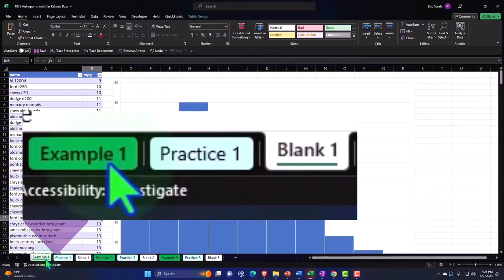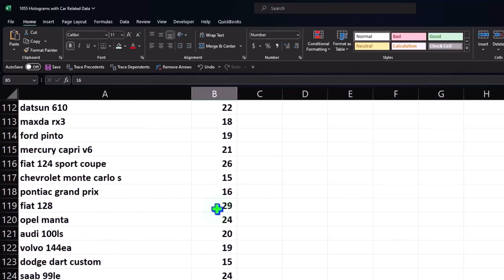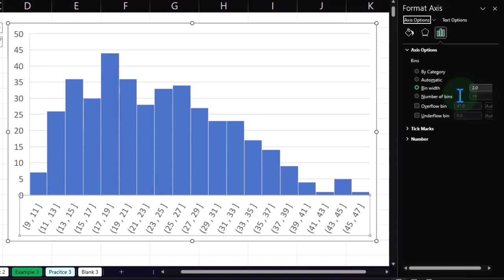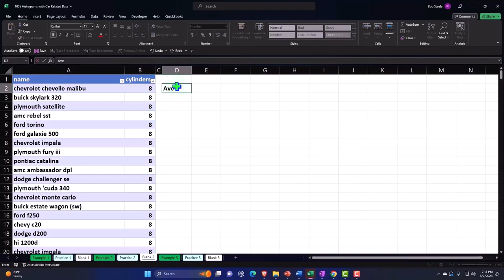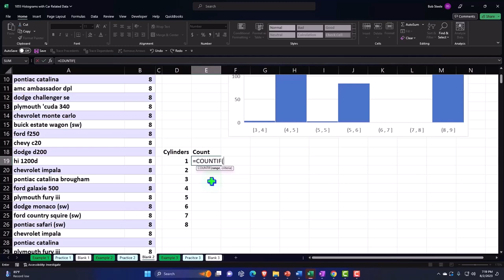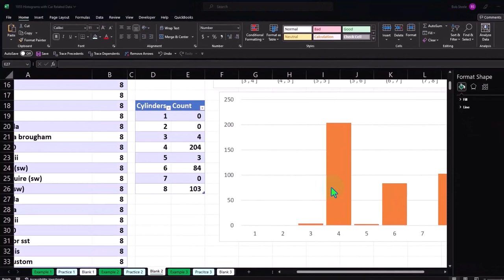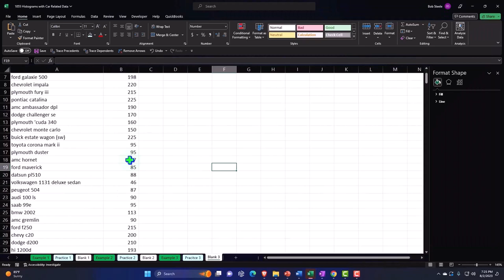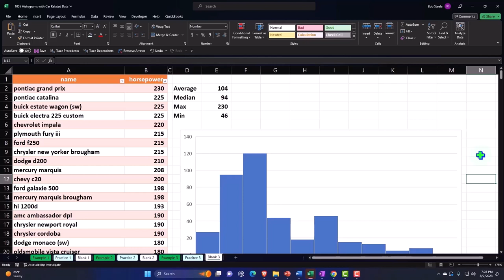Histogramas con datos relacionados con el automóvil 1055 Estadísticas y Excel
Histogramas con datos relacionados con el automóvil